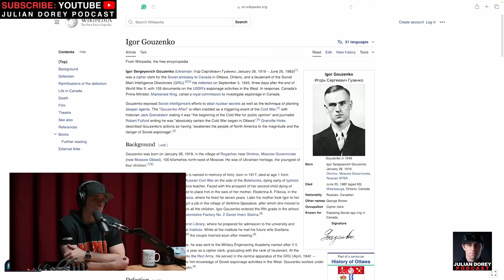Why British Intelligence MI6 'Set the Standard' in Spy World | Jesse Fink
Julian Dorey Podcast Episode 223 - Jeese Fink